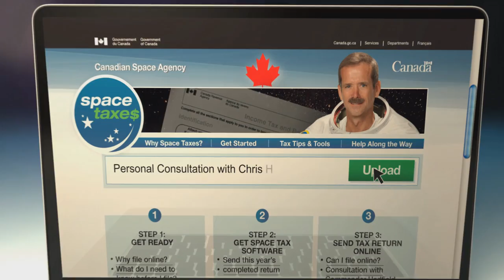RMR: Hadfield in Orbit for Two More Months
Diverse work continues aboard International Space Station.